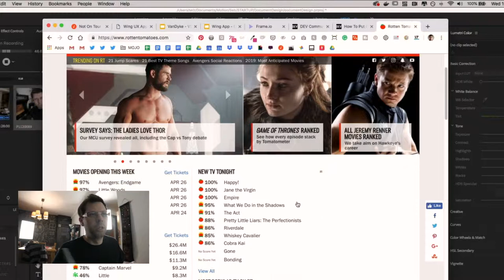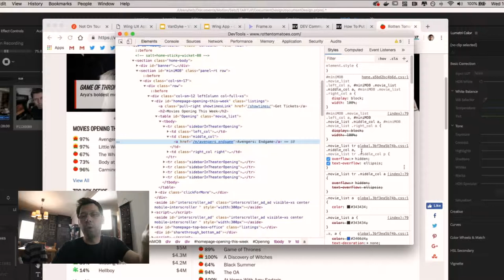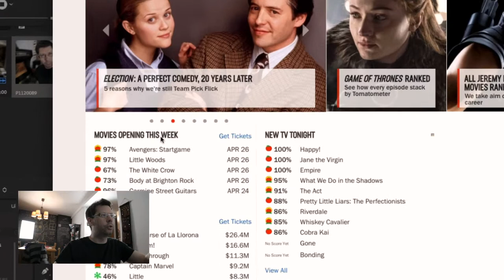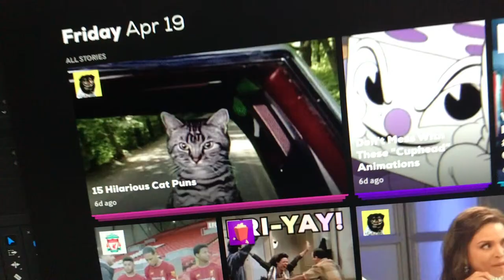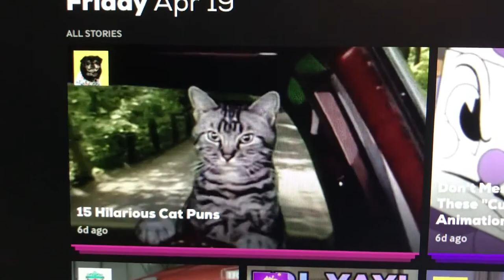Le "designMode": un hack méconnu pour modifier n'importe quelle page web sans code.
Comment changer les textes d'une page web live et sans bidouiller le code? Je vous livre ce petit hack curieusement assez méconnu, mais tellement pratique! Grace au "Document.designMode" pas besoin de modifier le html ni le css, avec cette astuce il est possible de modifier n'importe quel texte sur n'importe quelle page juste en cliquant dessus et en tapant le nouveau texte.  L'ajout d'une simple petite ligne de code dans l'inspecteur du navigateur suffit! Très pratique pour tester des trucs rapidement sans avoir besoin de sortir Photoshop, ou s'embêter avec le code source!